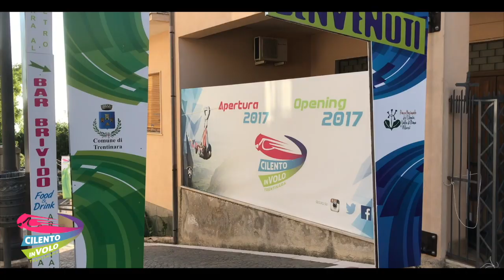49 armando e giorgia 12 08 2019 Zipline Cilento in volo Trentinara SA